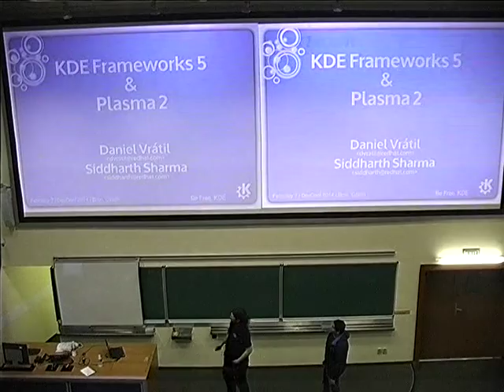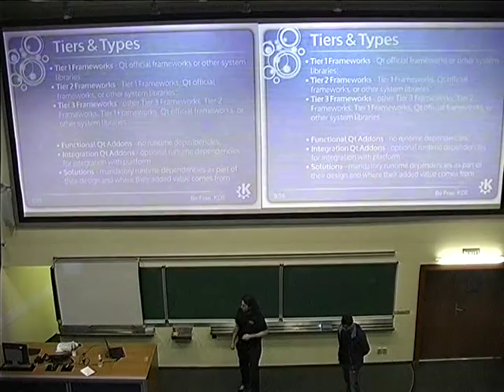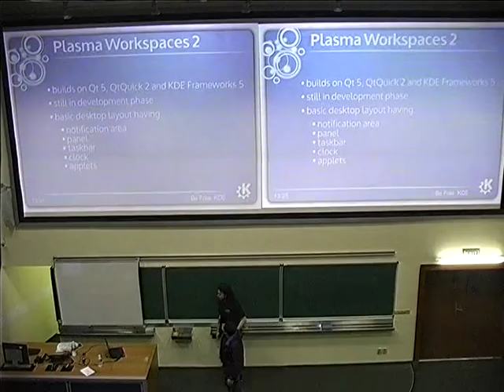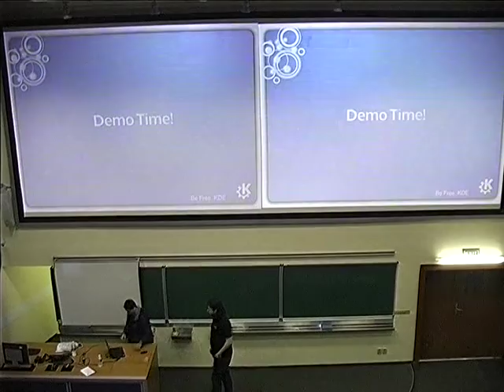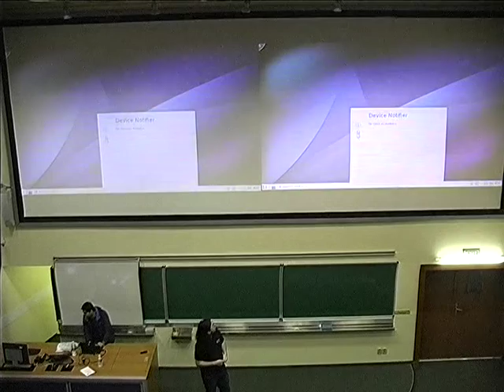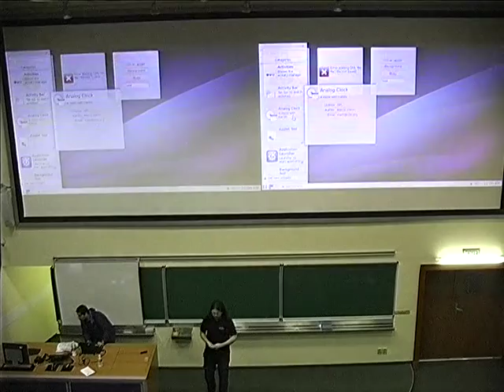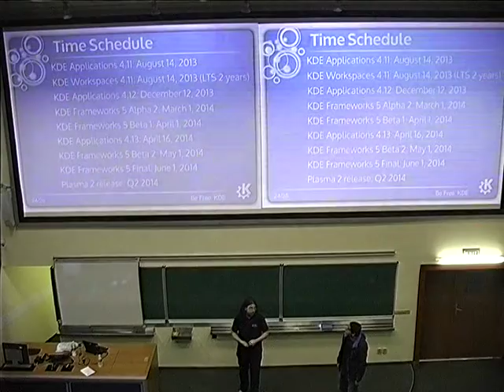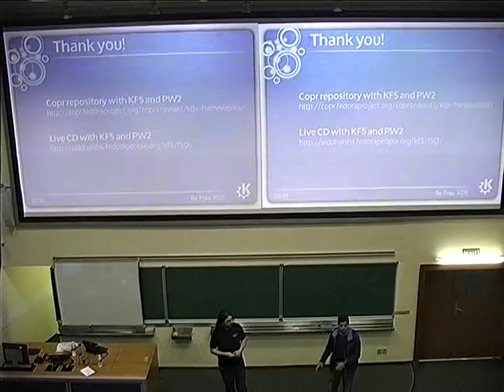Daniel Vratil, Siddharth Sharma - KDE Frameworks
In this talk Daniel and Siddhart will look into the future of KDE, explain what KDE Frameworks project is, why it is important and how other projects and developers outside KDE can benefit from it. During the talk they will also look in more depth into several technologies behind KDE and show the latest preview of KDE 5.